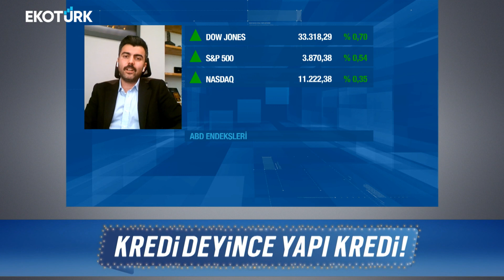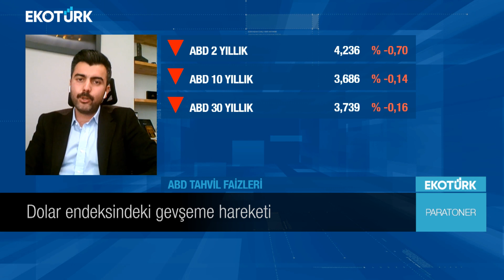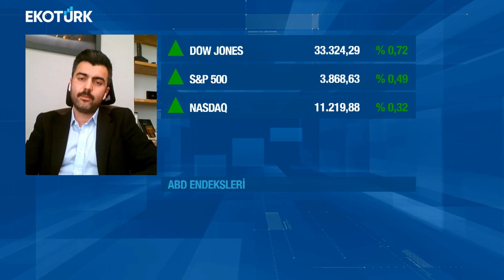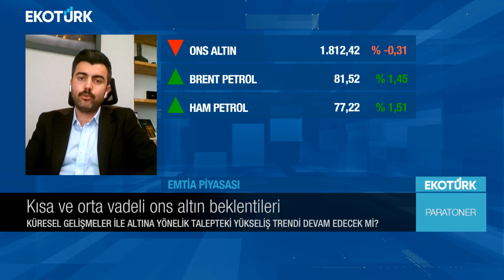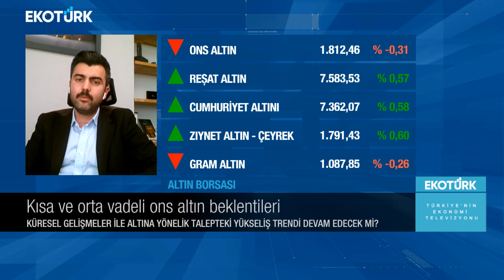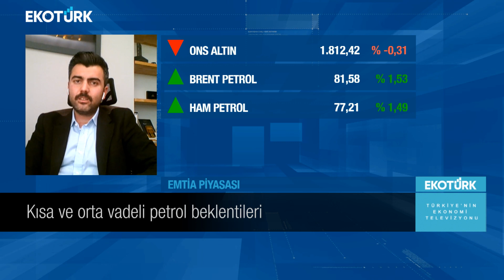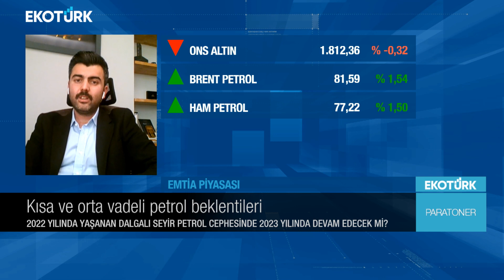Emtia piyasasında beklentiler ne yönde? | Eren Can Umut | Paratoner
Paratoner'de Eren Can Umut'un bugünkü konuğu; Candaş Atalay oldu.